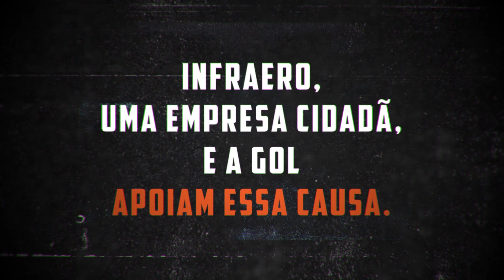GOL | A verdade dói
Você sabia que, diariamente, 3.600 mulheres sofrem algum tipo de violência contra elas? Ajude a acabar com isso, ligue 180 e denuncie. A GOL e a Infraero apoiam esta causa.